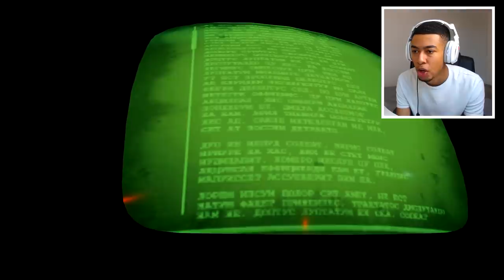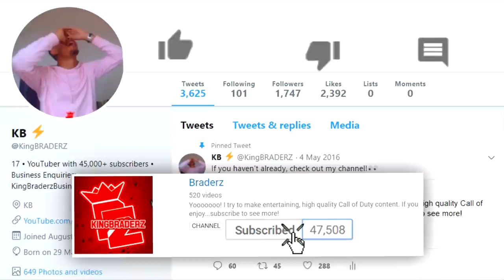NUKETOWN SECRET ROOM EASTER EGG...😱 (UNDERGROUND BASE) - Black Ops 4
There is a SECRET ROOM on NUKETOWN!!